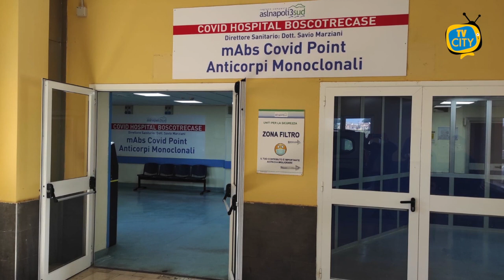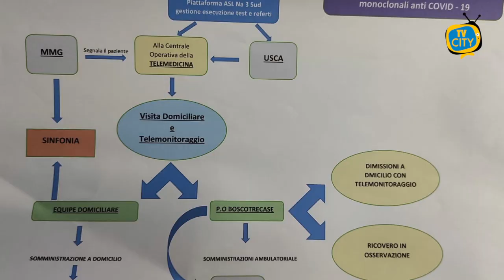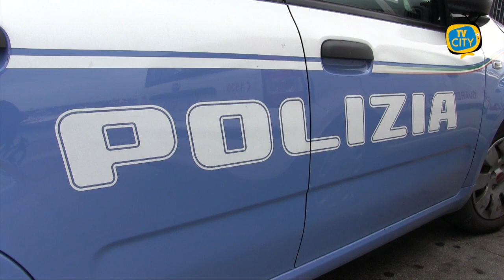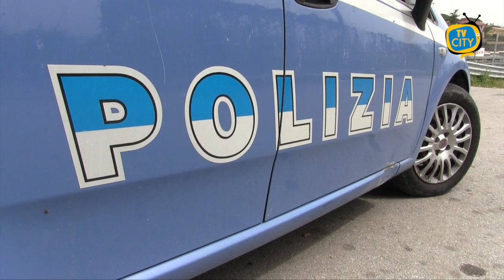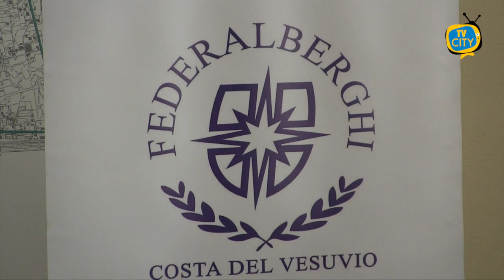TG del 15-04-2021: l’informazione quotidiana di TVCITY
Regioni fanno pressione al Governo per le riaperture: il coprifuoco potrebbe essere spostato di due ore.
Inaugurato al Covid Hospital di Boscotrecase un nuovo reparto per le cure con anticorpi monoclonali e una stanza degli abbracci.
Passiamo alla cronaca con l’operazione della polizia a San Giovanni che ha portato al sequestro di oltre 80 mila euro in contanti, proventi dello spaccio.
In conclusione l’emergenza economica: un anno di pandemia ha messo in ginocchio il settore alberghiero. Ai nostri microfoni Adelaide Palomba, presidente di Federalberghi - Costa del Vesuvio, spiega la sofferenza degli imprenditori.